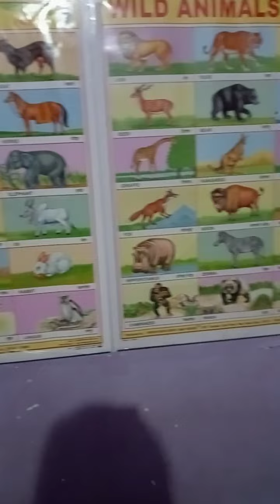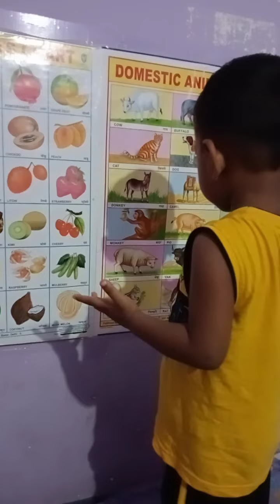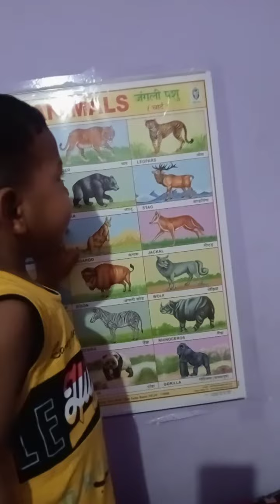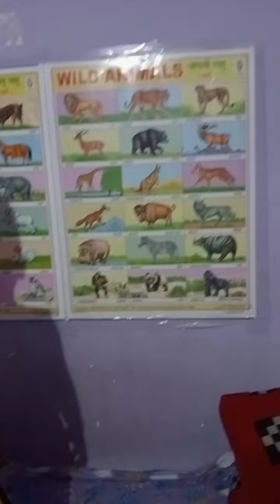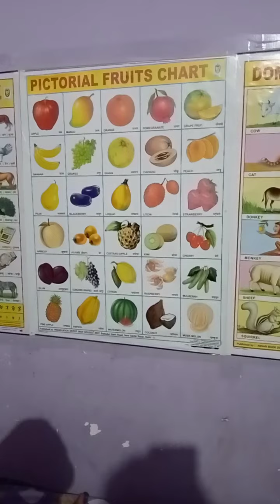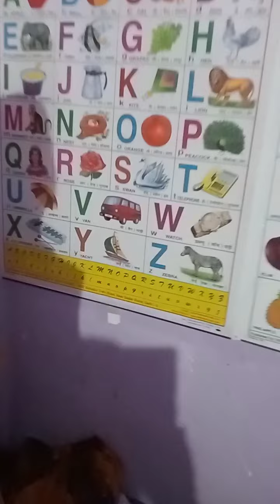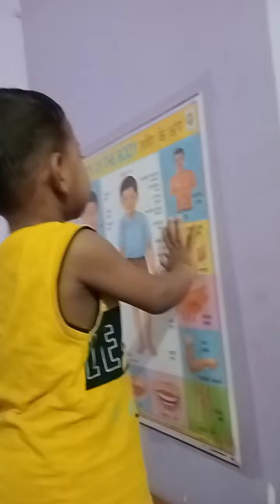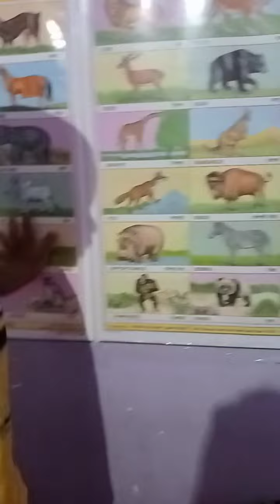2 yers beby ra deli work (part -1)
friends video bhala lagile like 👍 coment karibe ku vulibeni.